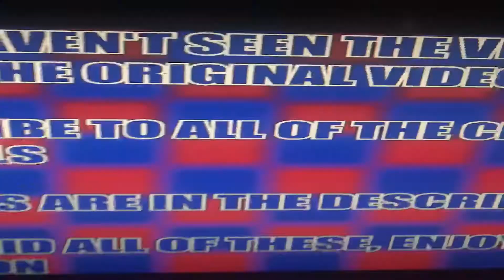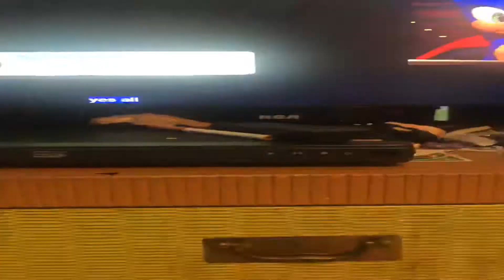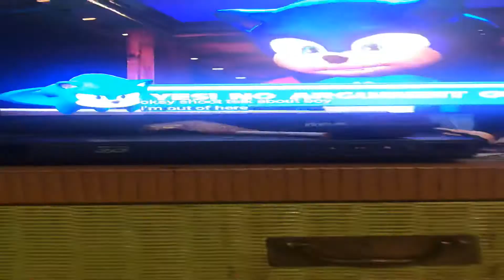Trey reacts to movie sonic reacts to Mario VS Sonic PRANK BATTLE